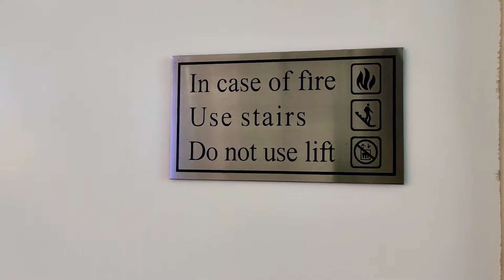iPhone tut gaya 😔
AGAR VIDEOS AAPKO ACHI LAGTI HAI TO😊 AAPKA PYARI YHA BHI DIKHAYE 🙂
INSTAGRAM I'D:-
Follow karne ke liye bahut sukriya 🙏